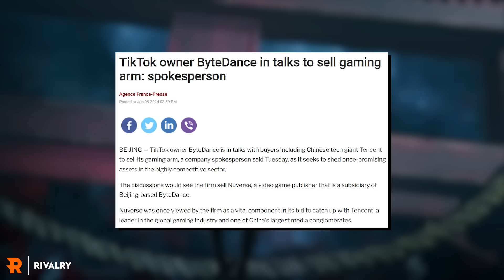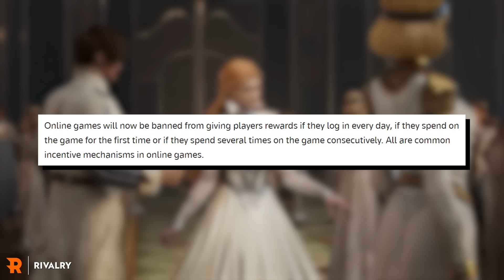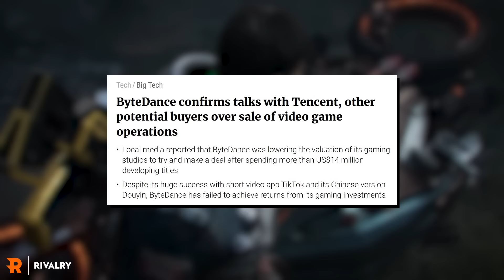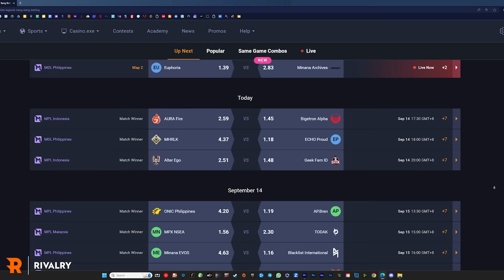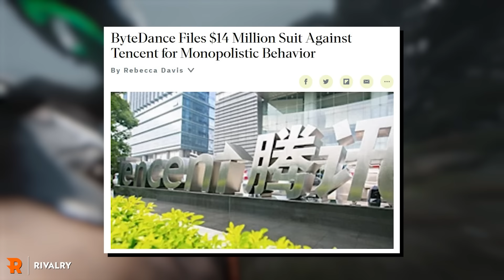Binenta nga ba ang Mobile Legends sa Tencent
Mula sa laban ng kanilang mga laro at palitan nila ng kaso in the past years. Binenta nga ba ng Bytedance ang Mobile Legends sa Tencent? Here's a video. Enjoy watching!

My streams and videos are made possible with Rivalry. If ramdam mong maglaro ngayon then use my link to sign-up!

Again be sure to BetResponsibly mga tol ha. You can use my 10,000PHP double deposit bonus code: SH1NBOO